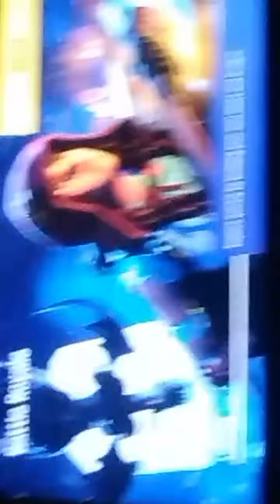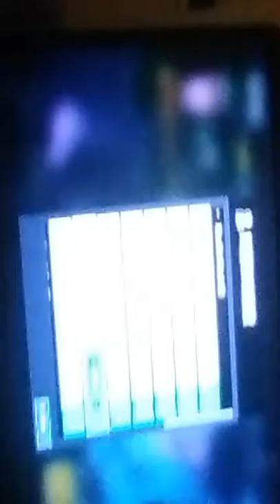Patrick playing fortnite #1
Let me know if you want to play with me